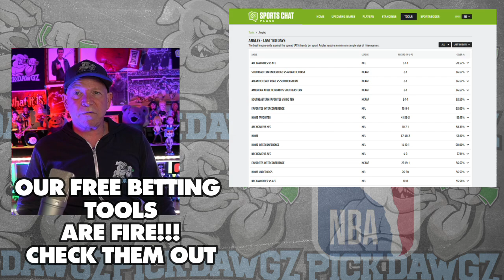Cleveland Cavaliers vs Utah Jazz 12/20/23 NBA Free Picks & Predictions | NBA Betting Tips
The Utah Jazz face the Cleveland Cavaliers in Wednesday's NBA Basketball action. Get Mitch's NBA Pick and Prediction for this game.